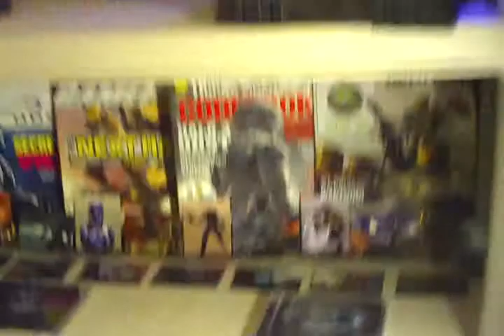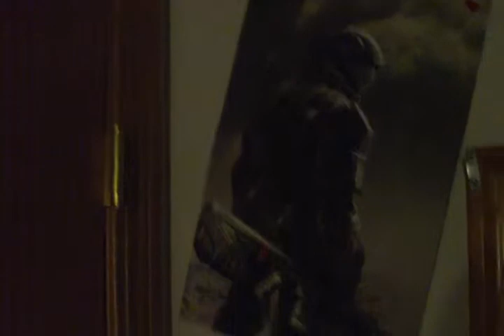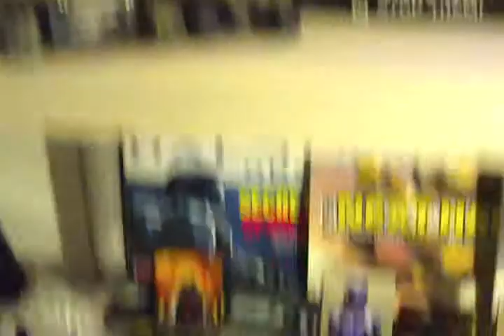my halo shelf review part 1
this is my review on my halo shelf and posters around my messy room. lol